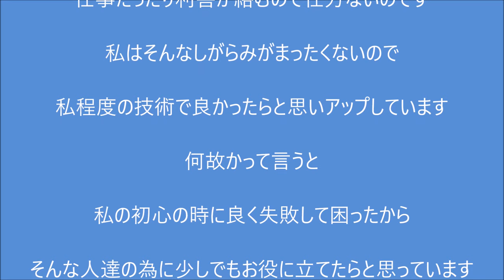町乗りJOGをレーサーに（その7)クランク割りました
今回はクランク割りました、急ぎすぎて至らぬところがてんこ盛りになってしまいました